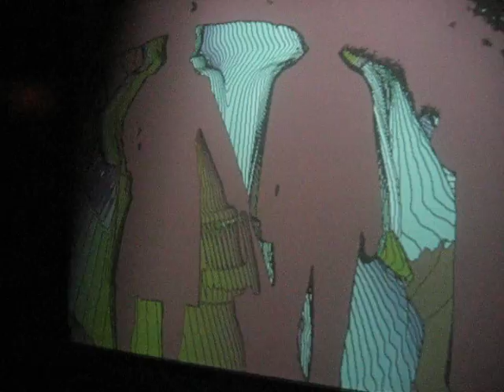Dancing on the wonder wall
My boyfriend John, my baby nephew Parker, and I playing with some light screen wall thing. It was soooo much fun.. We stayed at it for like 20 minutes.. haha This was at Wonder Works in Gatlinburg TN. You know.. that one upside down house.. lol

Thanksgiving Break 2007